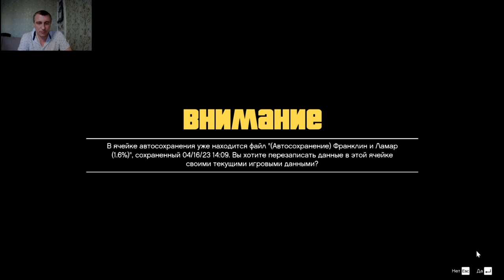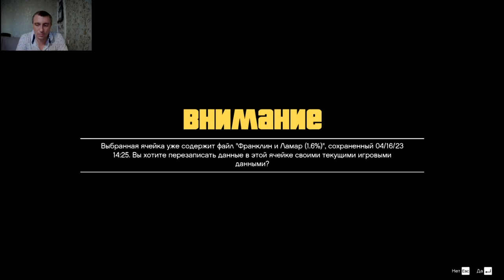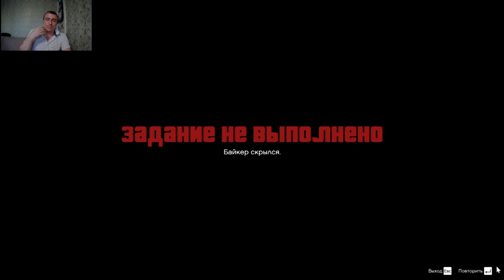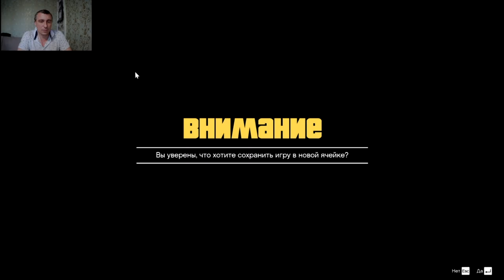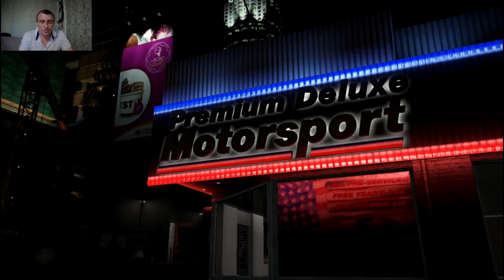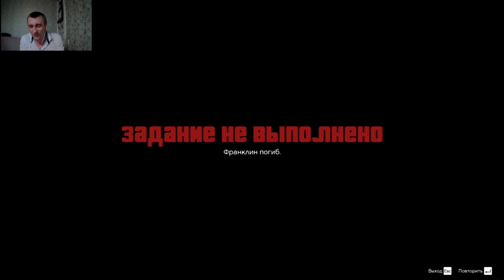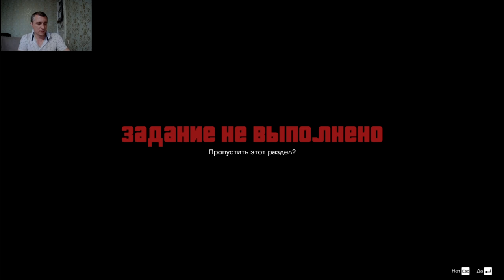Один день из жизни негра ! Grand Theft Auto V #2